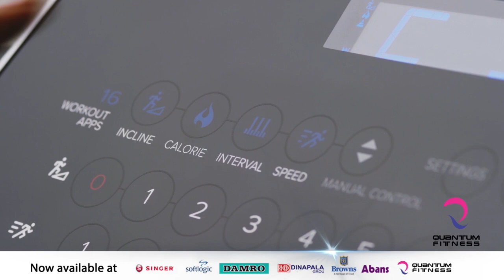Quantum Fitness - Proform